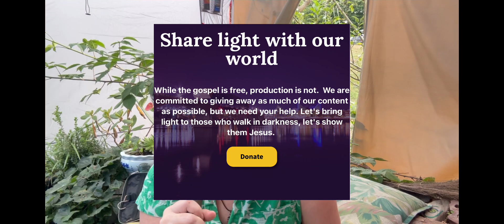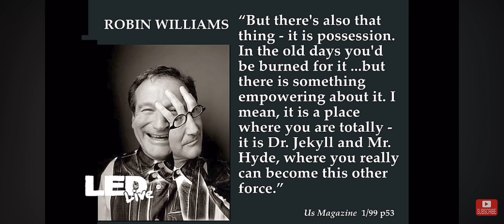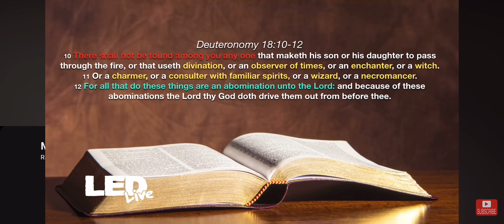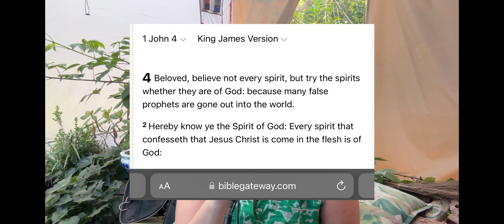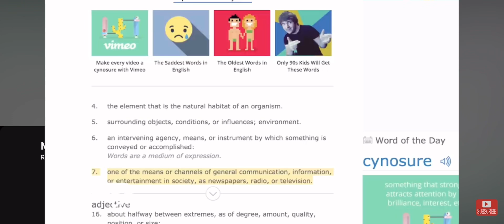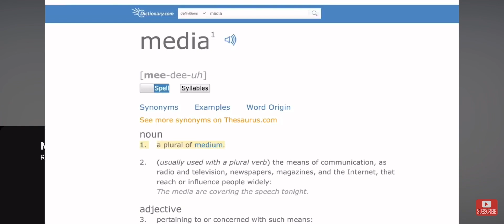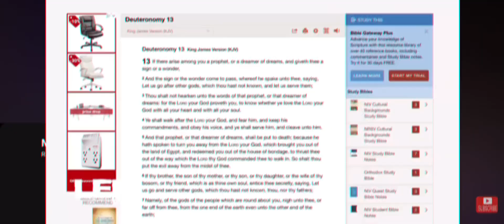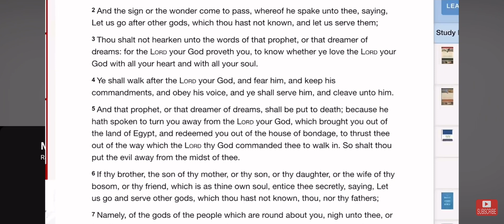Fundamentalist Cultural Reset?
Little Light Studios is a group of religious fundamentalists cosplaying as concerned citizens. If they had their way, we’d all be living in the dark 😥